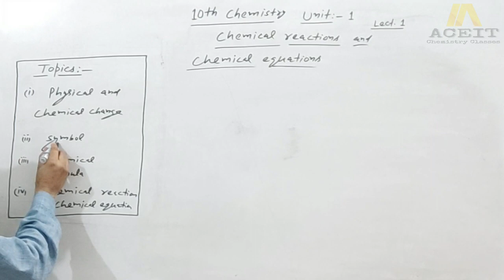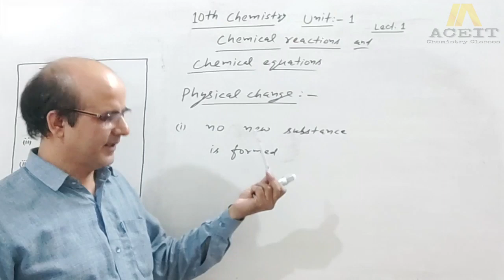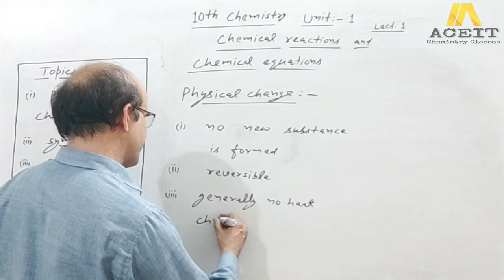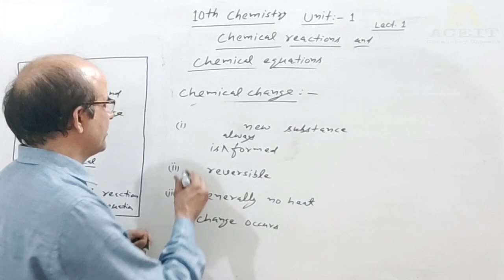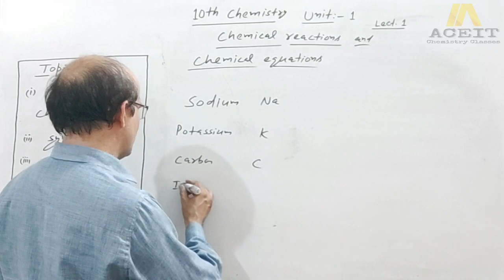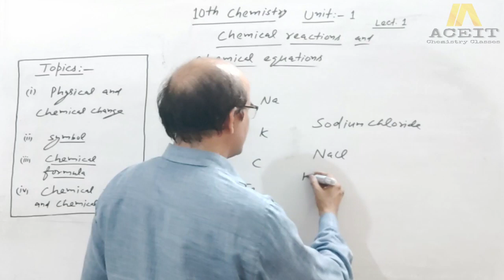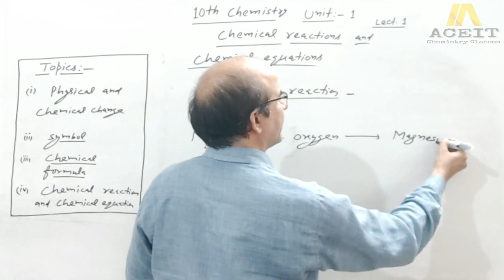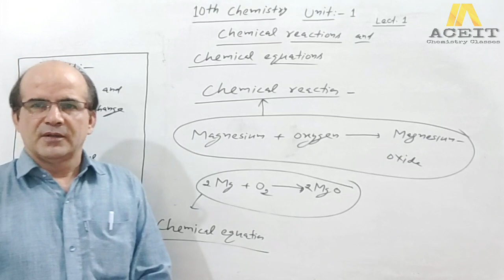Chemistry Class 10th Unit - 1 || Some Fundamentals of Chemistry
Dear Students,
You are watching chemistry classes by Anil Jakhar sir,
In this video we will study the first unit of chemistry class10th. unit name - Chemical reactions and Chemical equations.

Also if you have any doubt or question, you can comment, we get your problem solved.